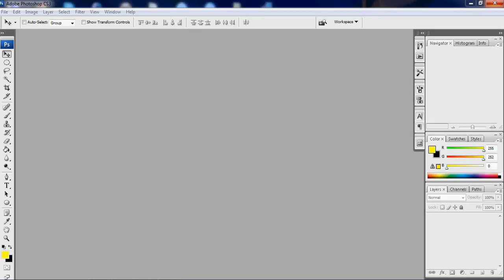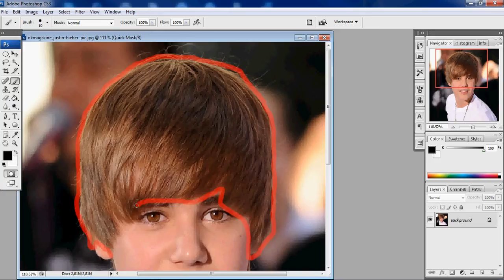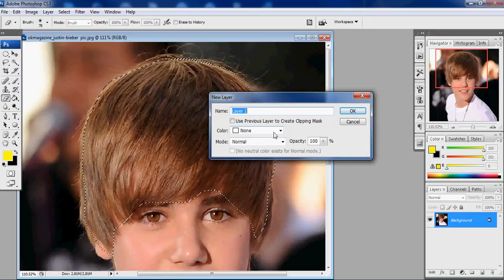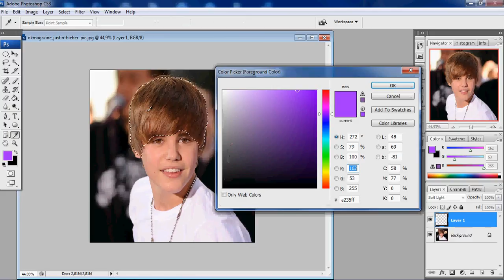Photoshop İpuçları #5: Saç Rengi Nasıl Değiştirilir?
Basit ve hızlı şekilde saç rengi değiştirme yöntemi.